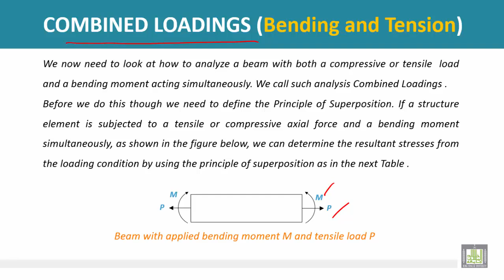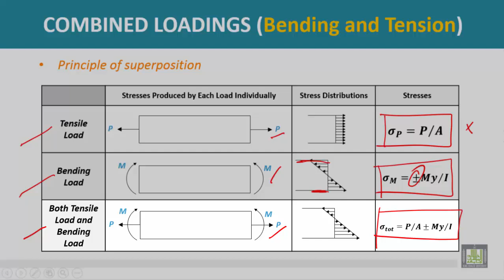Strength of Materials - Combined loadings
Combined loadings